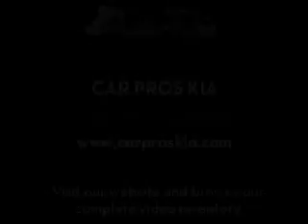Used 2008 Smart Fortwo Tacoma WA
Year: 2008
 Make: Smart
 Model: Fortwo
 Engine: 1.0L 3CYL
 Trans.: Automatic
 Exterior: White
 Miles: 11,363
 Interior: Black

 2008 Smart Fortwo Tacoma WA